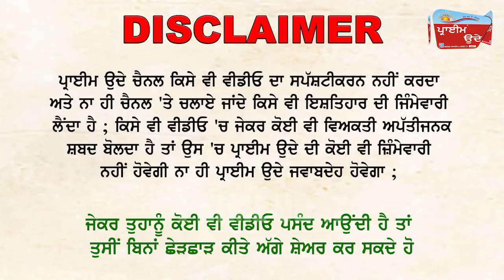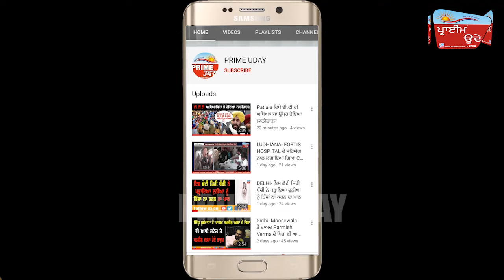ਬੱਚੇ ਨੂੰ ਹੋਏ ਬੁਖਾਰ ਨੇ ਕੀਤਾ ਅਪਾਹਿਜ, ਇਲਾਜ ਲਈ ਵੱਡੀ ਰਕਮ ਦੀ ਲੋੜ !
ਪਰ ਗੁਰਬਤ ਕਾਰਨ ਪਰਿਵਾਰ ਆਪਣੇ ਚਿਰਾਗ ਦਾ ਇਲਾਜ ਕਰਵਾਉਣ ਤੋਂ ਅਸਮਰੱਥ  !